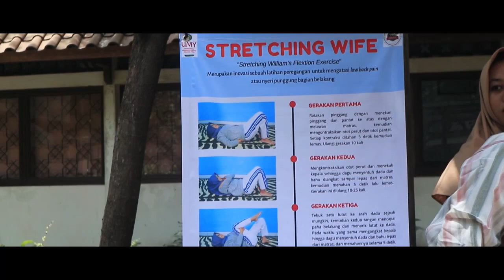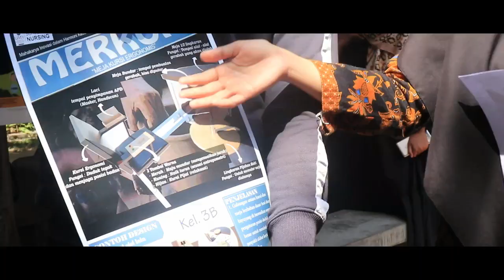Jurusan Keperawatan - Gelar Karya PSIK 2017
Gelar karya mata kuliah Promosi Kesehatan